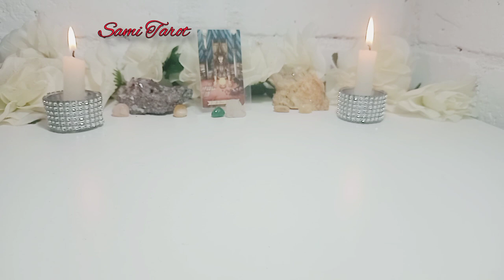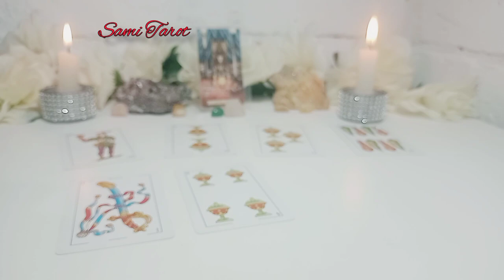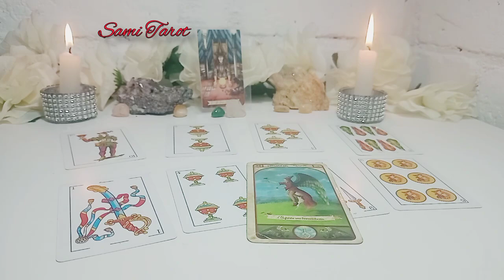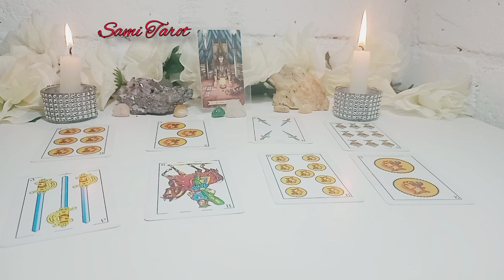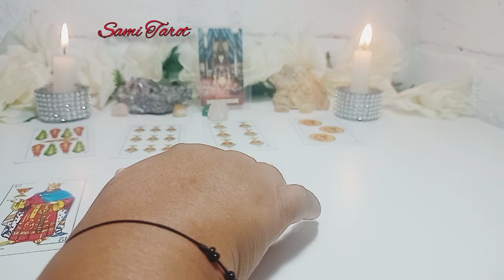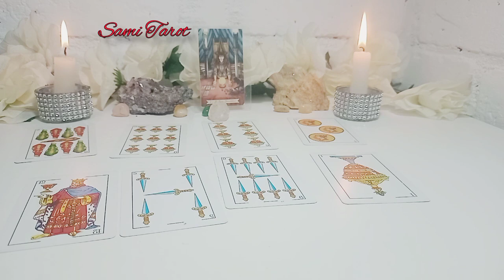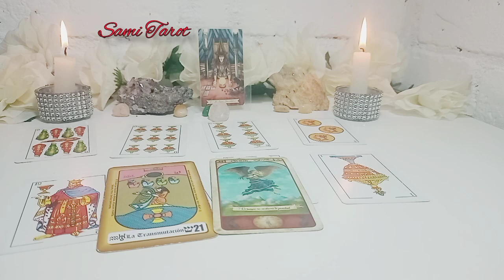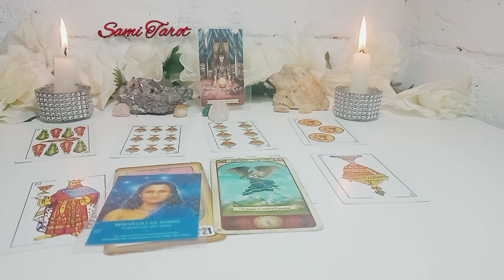🌟CAPRICORNIO♑JUNTOS SON INVENSIBLES❤️capricornio horoscopo amor tarot septiembre 2022 capricornio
💕💸CAPRICORNIO CONOCE cómo te irá pronto en el AMOR, DINERO, TRABAJO, SUERTE, ENERGÍA. Tu horoscopo de hoy a través del tarot te enseñará lo que tus guías te dicen para tomar mejores decisiones y se EXITOS@ en TODO👌
⭐ Tarot  horóscopo Capricornio septiembre amor 2022